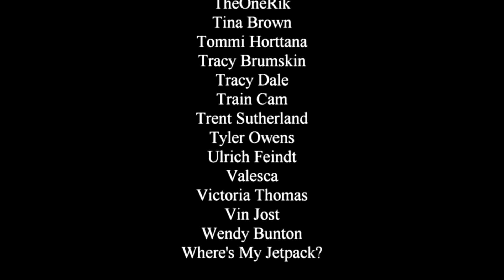Glass Onion: A Knives Out Mystery - Teaser Reaction